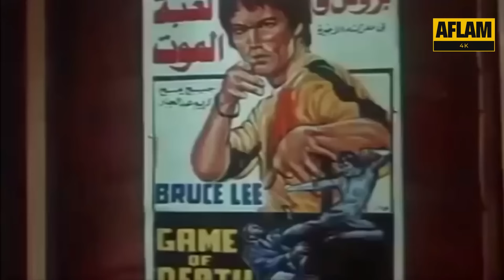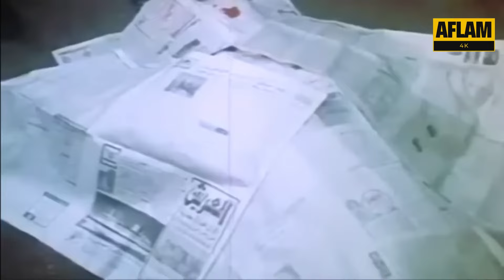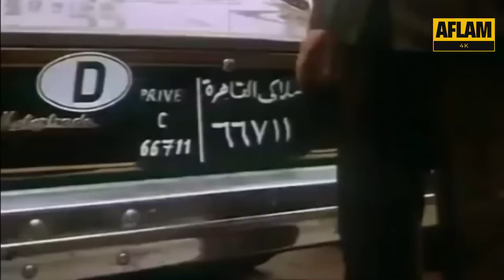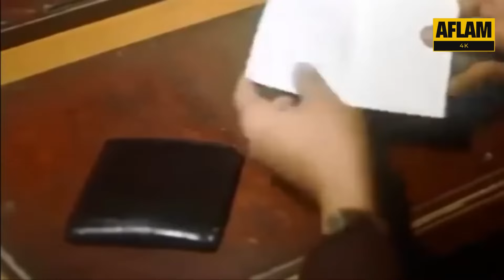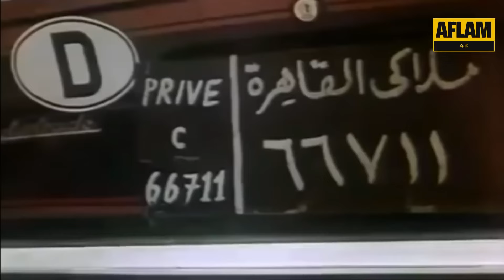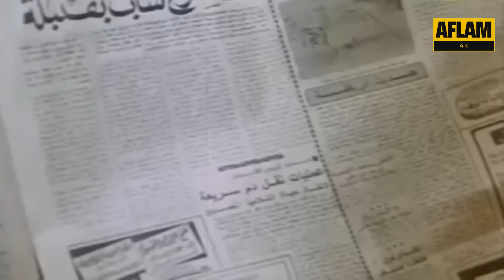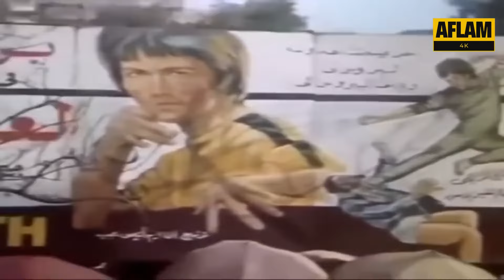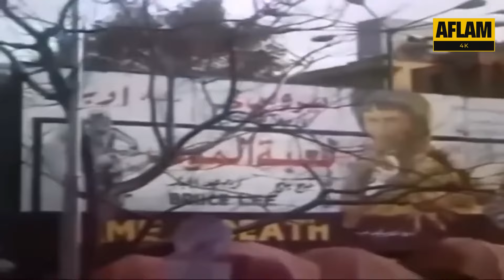من النوادر وعلامات السينما المصرية | فيلم رد الشرف | بطولة يسرا ومحمود ياسين